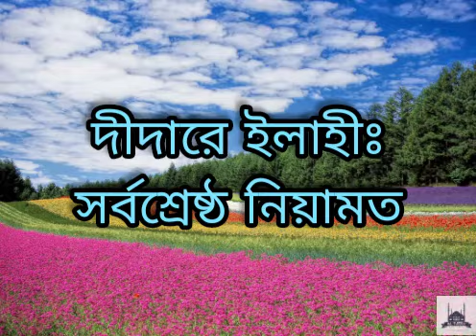দীদারে ইলাহী★★★সর্বকালের সর্বশ্রেষ্ঠ নিয়ামত★★★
আজ শেয়ার করছি সর্বকালের সর্বশ্রেষ্ঠ নিয়ামত দীদারে ইলাহী সম্পর্কে। আশা করি সবাই এর সত্যতা এবং এই অদ্ভুত নিয়ামত সম্পর্কে জানতে পারবেন। আজ শারীরিকভাবে অসুস্থ থাকায় কথা বলতে বলতে বেশ কিছু জায়গায় আটকে গিয়েছিলাম। তার জন্য আন্তরিকভাবে দুঃখিত।